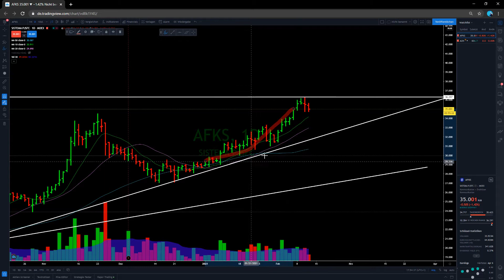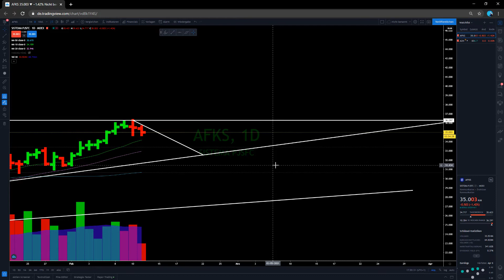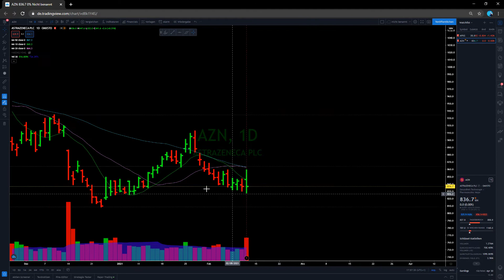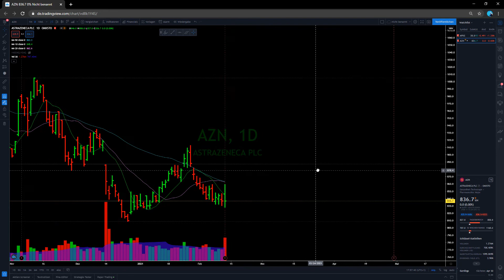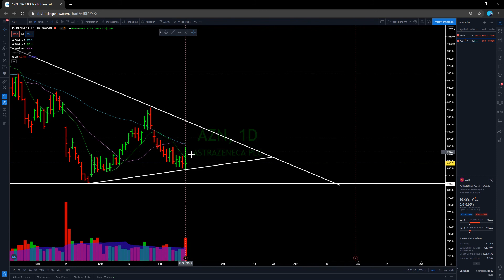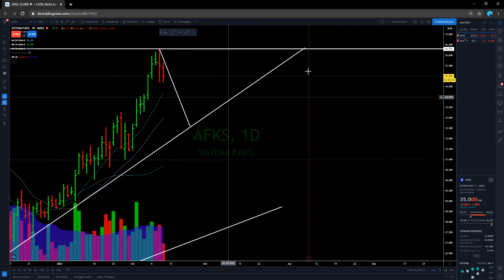Best of Impfstoffaktien #1 | Aktienanalyse AstraZeneca & AFK Sistema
wir warten alle darauf, wieder in unseren normalen Alltag zurückzukommen. Doch ohne einen vernünftigen Impfstoff wird das nichts. Heute geht es um AstraZeneca und AFK Sistema.

00:00 Intro
00:21 AFK Sistema
03:27 AstraZeneca
07:12 Outro